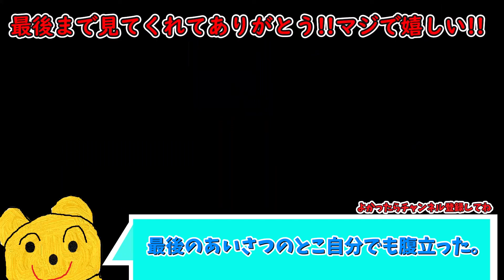この謎の扉はいったい…??【パート３】【デルタルーンチャプター2】